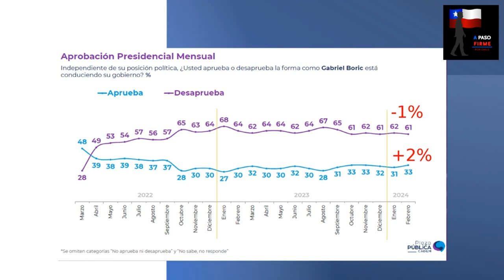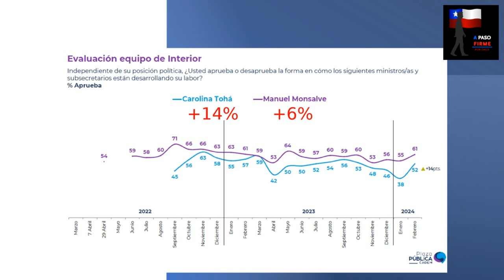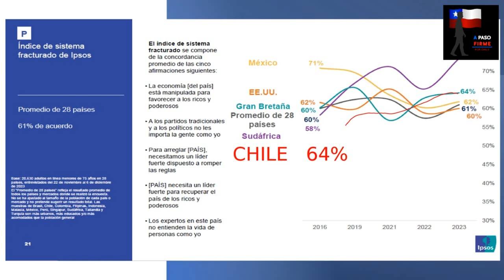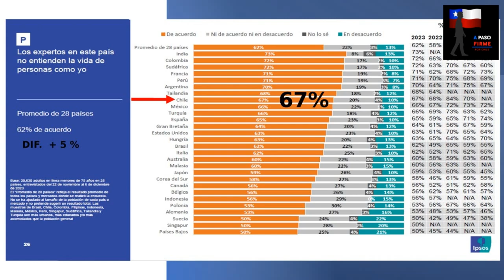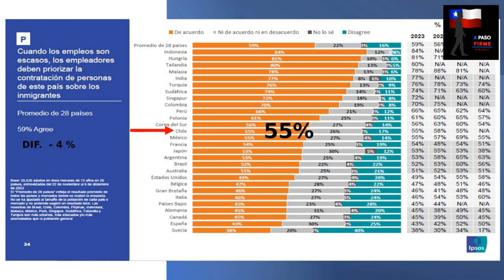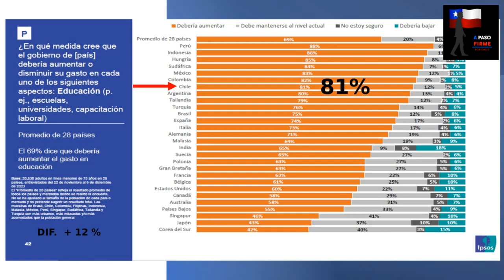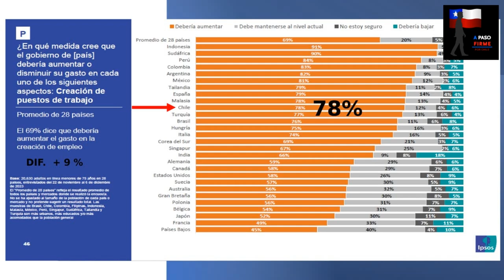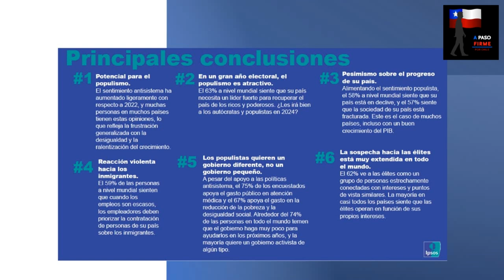Breve análisis sobre CADEM e IPSOS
CADEM liberó su encuesta semanal con algunos indicadores sobre la gestión de gobierno.
ISPOS Global Advisor por su parte publicó un estudio sobre POPULISMO, ANTIELITISMO Y NATIVISMO, encuesta realizada en 28 países.